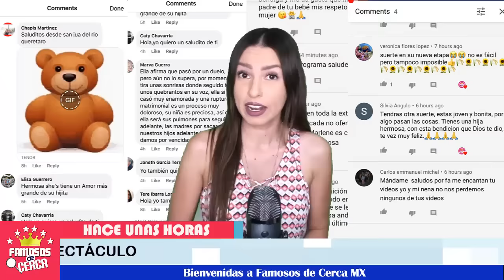😮 ¡ Se Revela 𝗛𝗢𝗬 🛑 El 𝗧𝗿𝗶𝘀𝘁𝗲 𝗙𝗶𝗻𝗮𝗹 de Teresa Que 𝗡𝗨𝗡𝗖𝗔 𝗧𝗿𝗮𝗻𝘀𝗺𝗶𝘁𝗶𝗲𝗿𝗼𝗻 ! 🔕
Lo que no sabiamos de esta tremenda historia que Encanto a muchos... te lo contamos.

 BIENVENIDOS!!!